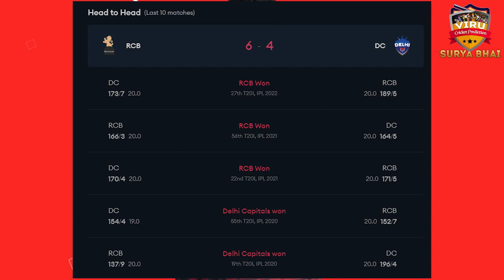IPL 2023 Match 20 RCB vs DC Playing 11 2023 Comparison: RCB vs DC Comparison 2023 & Prediction